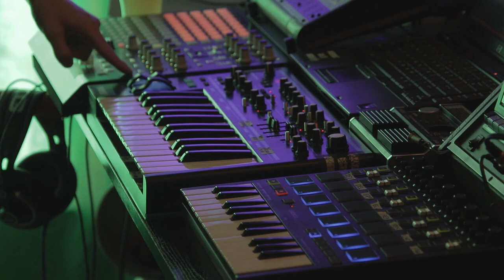Improvising Till My Laptop Says "Naah, that is too long, huooman" :(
MIDI and synchronization in Ableton is hard for me. But then again, I don't know much about it. I'm trying to get my synth to be always on time with Ableton, but it is just too wired for me. Any suggestions?